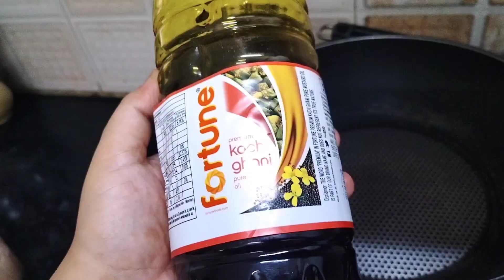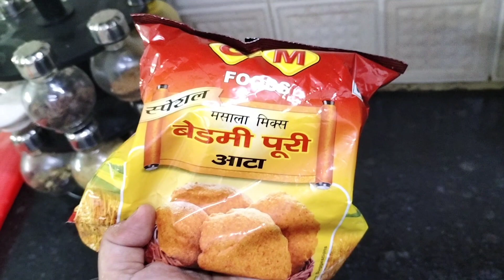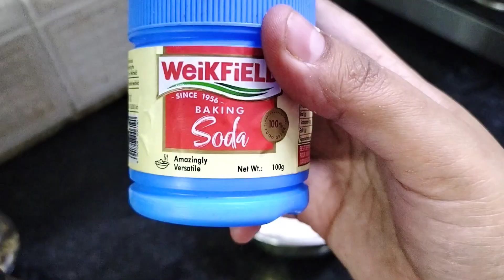Diwali Vlog 2022|| Home decoration || GULAB JAMUN, BEDMI POORI ALOO & UPMA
Tulip flower set

Glass vase

Devika's dress

Hello Mommies and Daddies,

Please do not use any picture and video of our family for any usage on your channel or social media platform without our permission in any way to avoid any legal action.